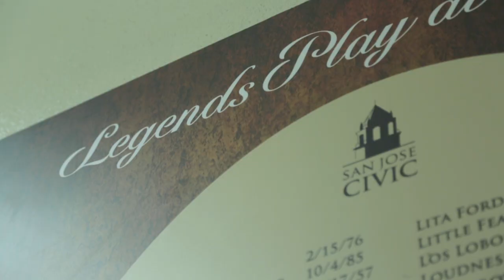Genesis 4 - Official Trailer 1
We are proud to announce our new line up!

Street Fighter 5, Rivals of Aether, Towerfall, and Catherine, have now been added!